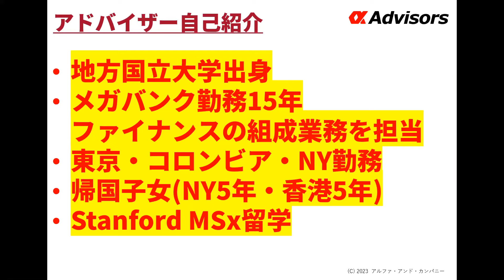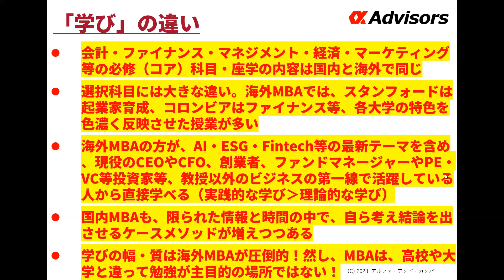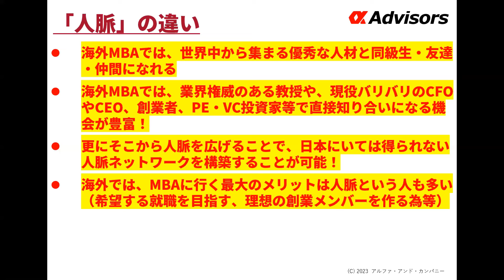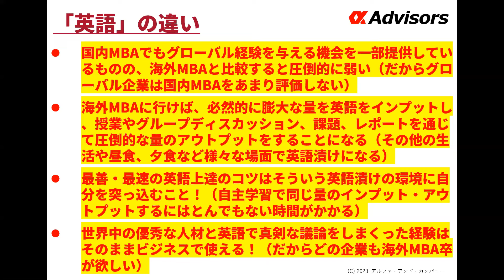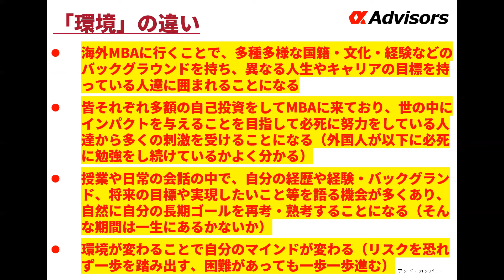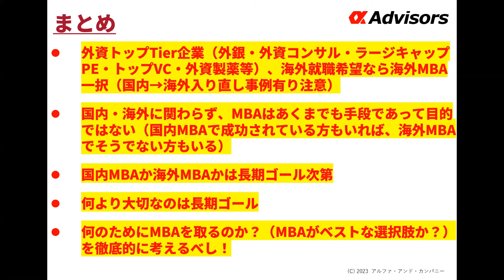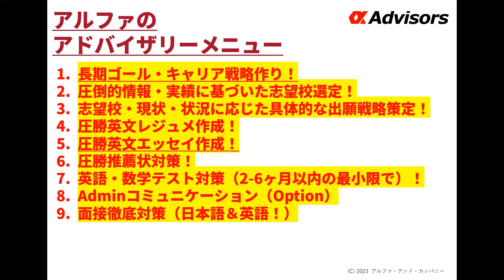【海外MBA・国内MBA徹底比較！】費用対効果は？成功に近づく選択は？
香港・ドバイキャンバスビジットツアー詳細・お申込はこちら！›

米国MBA、大学院、大学９月スペシャル！キャンパスビジットツアー詳細・お申し込みはこちら！１０名程度のためすぐ埋まりますのでまずは予約！（アナウンスまでキャンセル可能）›

6/24（土曜）中国トップ！CEIB MBA東京に来る！体験授業＆卒業生に質問しまくり！今すぐチェック＆登録！（無料）

◆無料相談は今すぐこちらから！› [無料相談]
◆LINE相談も大好評！サクサク質問、相談ができる！

・進路、キャリア、ボスキャリ、就活、MBA等圧勝したい方は今すぐ無料相談！

【アルファ・キャリア】
あなたのキャリアと可能性を最大化するイベント、ポジション情報！

・「アルファMBA・海外大学院・キャリアチャンネル」（ハーバード、スタンフォード、コロンビア等MBAや海外大学院を目指す社会人向け）
・「アルファ転職チャンネル」（外資、商社、GAFAM等グローバル企業を目指す、社会人向け）
・「アルファ就活チャンネル」（外資、商社、GAFAM等グローバル企業を目指す大学生・大学院生向け・ボスキャリ対策）
・「アルファ海外チャンネル」（ハーバード、スタンフォード、コロンビア等海外トップ大学を目指す中高生・保護者向け）
・「アルファ・キャピタル」（投資情報・ノウハウを発信！老後やFIRE、お子様の教育費などのために資産形成を目指す方向け）
・「アルファ・スポーツ留学」（IMGの短期キャンプ、長期留学情報を発信！スポーツしながら留学したい方向け）

◆以下も全てチェック！
【アルファ・キャリア】あなたのキャリアを最大化します！
【アルファ教育奨学金】あなたを世界に送り出す教育奨学金！

◆ ‹メンタルのお悩みはこちらから！›
【メンタル・ラボ】

どんなことでもお気軽に。あなたのご相談、お待ちしております！

◆【アドバイザーも大募集！】
インセンティブももちろん！今すぐアルファ・アドバイザーに応募しよう！

◆ 注目イベント！
ーー
★【MBAユニコーンクラブに入ろう！】起業して億資産＆ユニコーン企業（時価総額1000億円）を目指すあなたのためのクラブ！参加無料！今すぐお申し込み！

★【アルファ選抜クラス（アルファクラス）に入ろう！】MBB、Tier1外銀、GAFA、M7を目指したいあなた！ぜひアルファクラスでお待ちしています！（無料）
【外資戦略コンサル圧勝】MBB転職選抜コミュニティ「アルファクラス（MBB転職）」募集！マッキンゼー、BCG、ベイン（MBB)に転職圧勝内定選抜！
【外銀圧勝】Tier1外銀転職選抜コミュニティ「アルファクラス（Tier1外銀転職）」募集！外銀に転職圧勝内定選抜！
【MBA圧勝】MBA留学選抜コミュニティ「アルファクラス（MBA）」募集！M7圧勝合格選抜！
【就活圧勝】就活選抜コミュニティ「アルファクラス（就活）」募集！三菱商事、三井物産、MBB、GAFAM、Tier1外銀圧勝内定選抜！